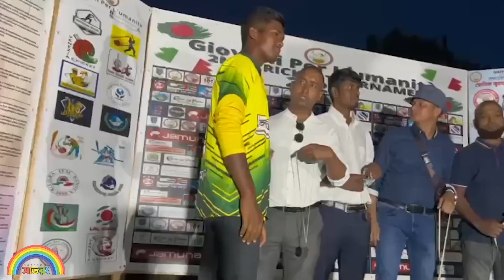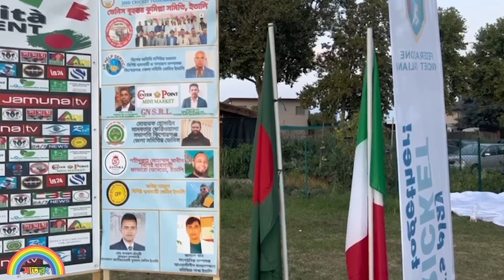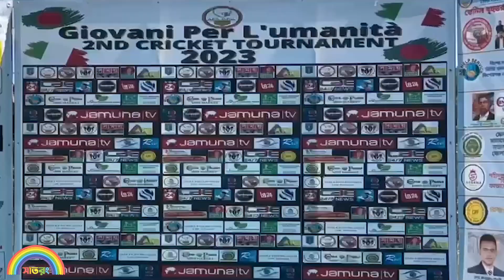ইতালির ভেনিসে ক্রিকেট টুর্নামেন্টে ২০২৩ সম্পন্ন।। সাতরং।। SATRONG।।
খেলাধুলায় বাড়ে বল, মাদক ছেড়ে খেলতে চল, প্রতিপাদ্য নিয়ে ইতালির ভেনিসে জোবানি পের লা, উমানিতা উদ্যোগে দ্বিতীয় বারের মত ক্রিকেট টুর্নামেন্টে ২০২৩ সম্পন্ন হয়েছে।  এই টুর্নামেন্ট অনুষ্ঠিত হয় ভেনিসের  কামপালতো মাঠে ।
এই টুর্নামেন্টে  শিরোপা জিতেছে ভৈরব একাদশ। চলতি বছর এই টুর্নামেন্টে  ১৬ টি দল অংশগ্রহণ করে।